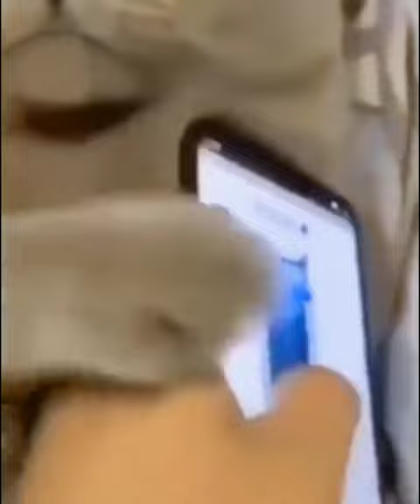Funny Animal Videos - Best Cats 🐱 And Dogs 🐕 Videos moment #3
Welcome to Funny Animals Club'

We've selected the best of the funniest and cutest Cat & Dogs Videos that Will make you Laugh all day Long

Tri not to Laugh!